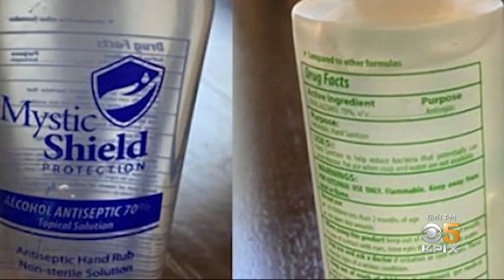Coronavirus Research Yields New Roadmap for Treatment Options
As the pandemic continues and hits record numbers in California and nationwide, there is more information coming out to help doctors understand it. Emily Turner reports. (8-2-20)